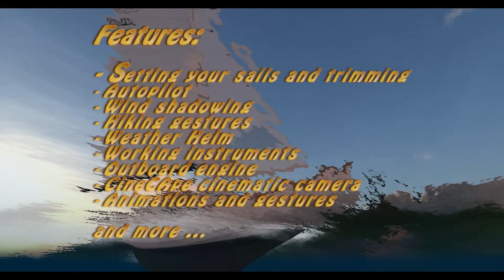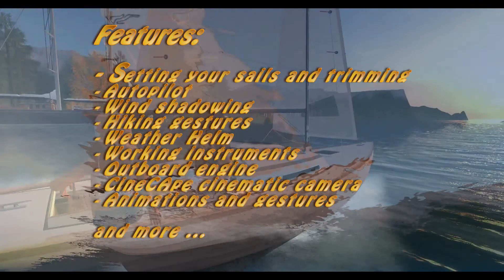IF Promo by Bandit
Promo of the IF Folkboat made by Bandit, for a realistic sailing experience in SecondLife.